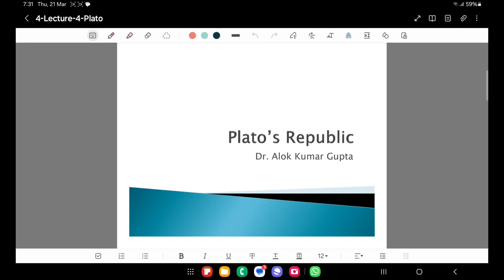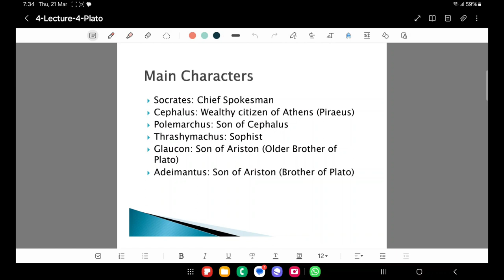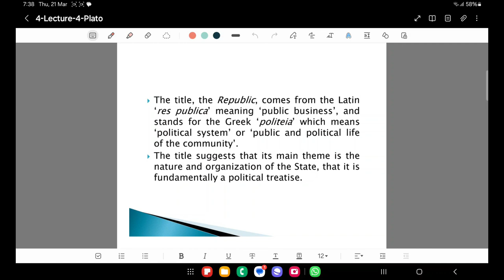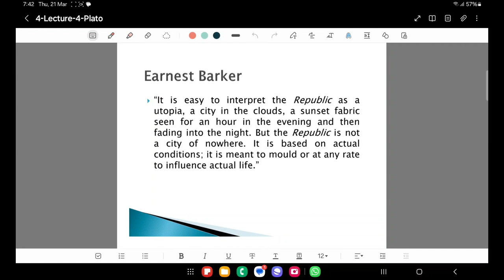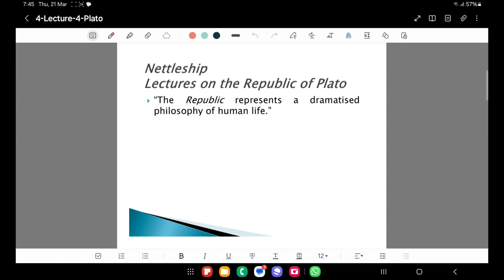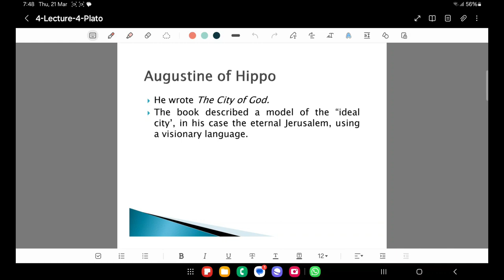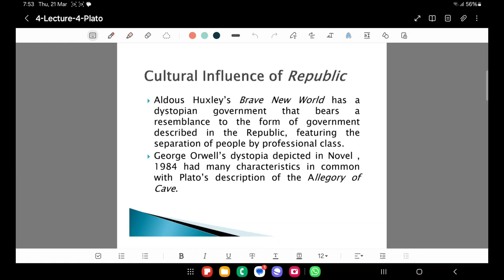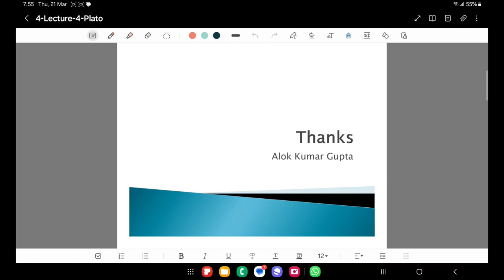Plato's Republic | Lecture - 04 | Political Science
4th Lecture in the lecture series about famous work of Plato - Republic